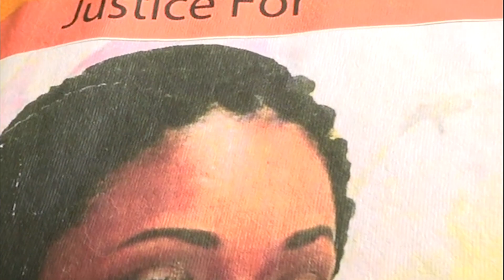Local Forensic Lab offers assistance to solve Kimberly De Leon case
Director of Forensic Science Services Fernanda Henry says to date her Department has not been contacted in relation to helping solve the Kimberly De Leon case. This despite efforts to seek outside assistance. De Leon was shot and killed in her apartment on Morne Fortune on October 29, 2018.